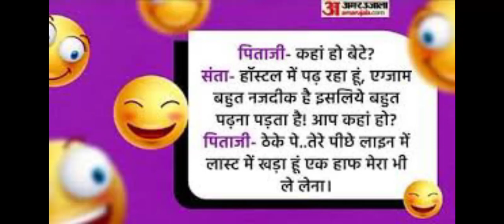24 June 2023